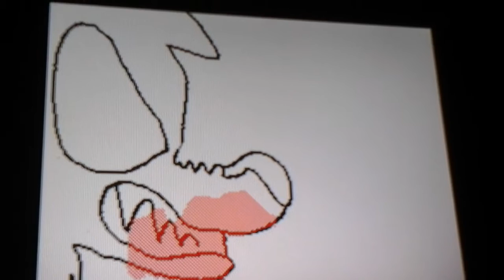The lion and the wolf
This song is beautiful. I don't own it. Don't know what to put. Enjoy!